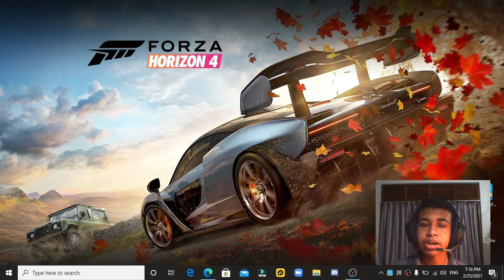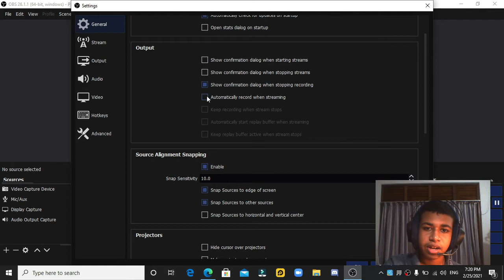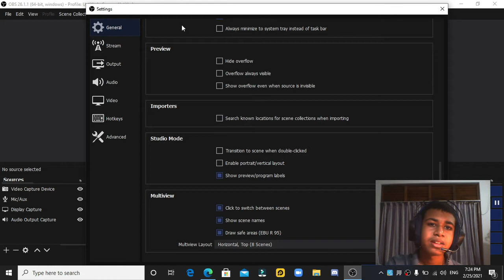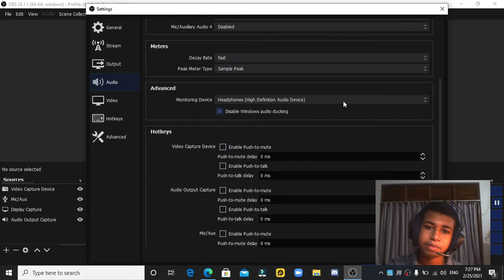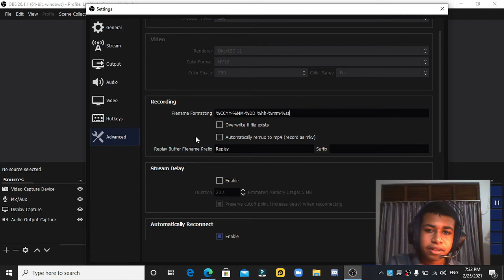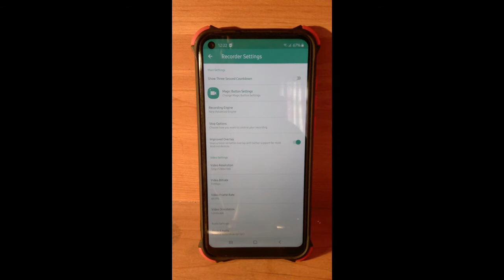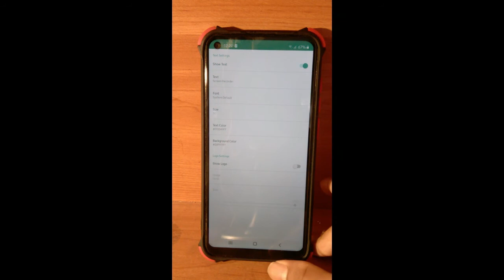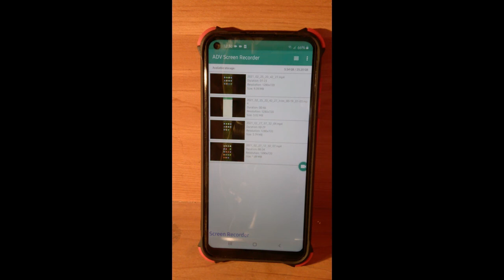ABOUT OBS settings & RECORDING your mobile screen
HELLO GUYS !WE MET AFTER A LONG TIME ,I think
Today also I brought about screen recording; the last part of last video I uploaded earlier. 😊😊
I made this video more interesting and more organized for you.

My PC specs : ASUS TUF GAMING
                           16GB DDR4 RAM
                           Intel i7 10800H
                           144Hz Refresh rated screen
                           ASUS Aura RGB keyboard

*Other tutorial videos in my channel

Have a nice day boii!!